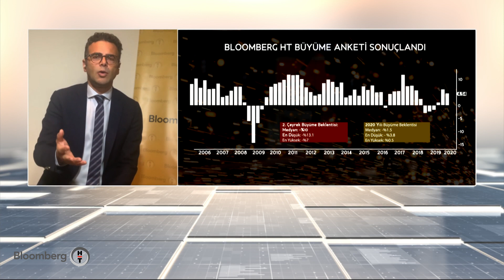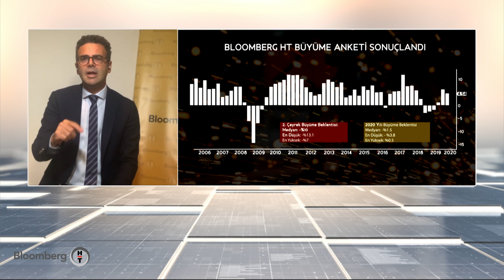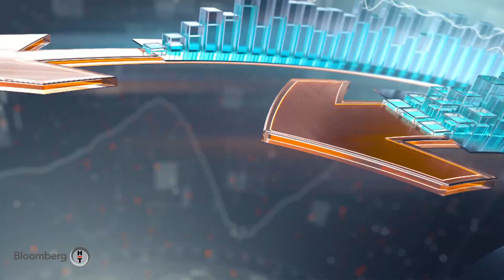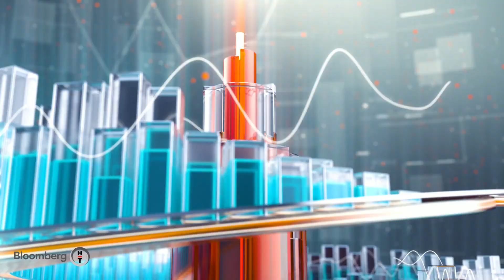Sabah Raporu | 31.08.2020